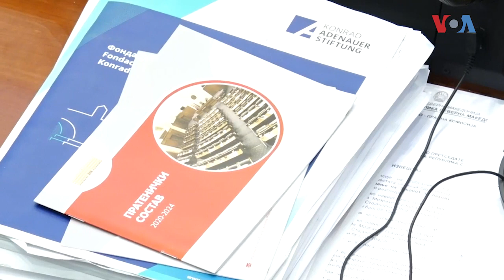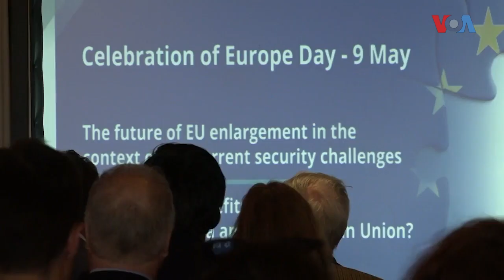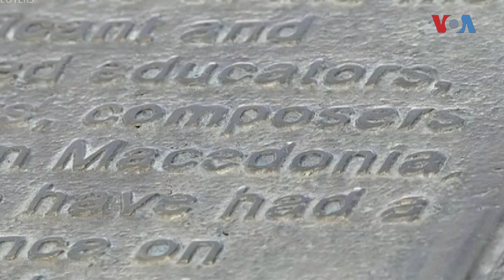Џозеф и Фуере за значењето на Преспанскиот договор